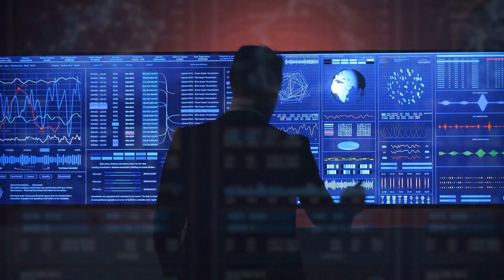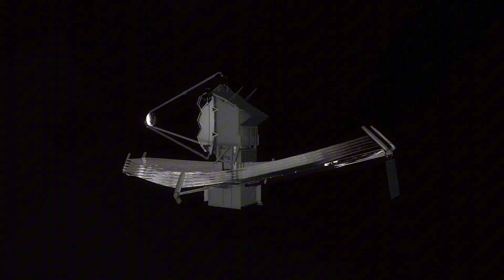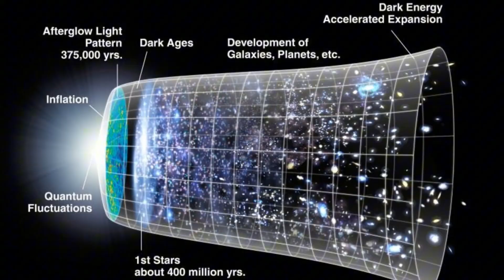What is this Bizarre Shape Webb Found at the Edge of the Universe?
NASA's James Webb Space Telescope has just delivered a mind-blowing image revealing a mysterious, unusually bright object that defies conventional explanations. Scientists are buzzing with excitement as this enigmatic discovery may point to the existence of another universe or extra-dimensional phenomena. While further data is needed, this breakthrough could fundamentally reshape our understanding of the cosmos.